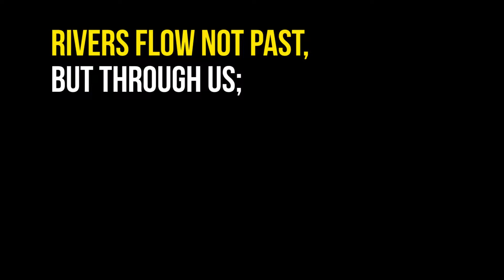a day on the river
Delta Clearance: C2 FTL